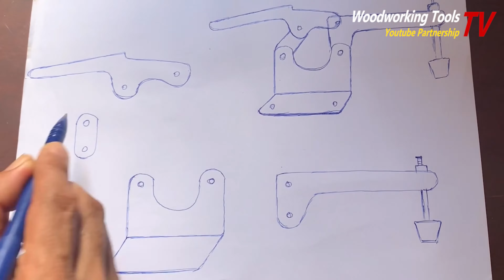DIY Steel Press for Woodworking Project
Dear All

Welcome back to our channel, This tool is useful and easy to do it by yourself at home, call steel press help you to hold and stop some stuffs such woods pallets in your woodworking shop. DIY Steel Press for Woodworking project is creative idea, please watch together with our step by step to complete one. Waiting our next episode we will use this tool to create new tool on work bench saw.